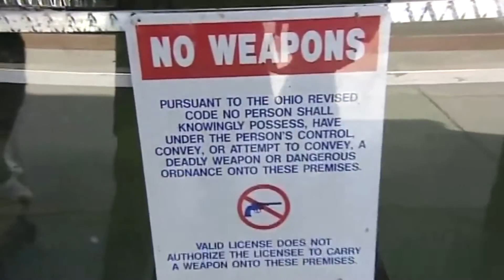HORROR Teen Tantrum Moments | Halloween Compilation | World's Strictest Parents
Halloween Special: the most horrifying teen tantrums ever.